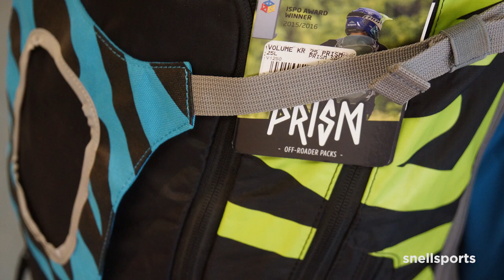Prism sac à dos modulable Snell Sports Chamonix Mont-Blanc montagne ski alpinisme randonnée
Mars 2017, montagne, ski, vtt, alpinisme... Prism sac à dos modulable  Snell Sports Chamonix Mont-Blanc... Quelques explication d'Anne-Marie CASTAY, dirigeante de la société SWELSY TECH qui porte la marque PRISM...

PRISM OFFROAD, CONCEPTEUR DE SACS À DOS MODULABLES ET PERSONNALISABLES POUR LE VTT, LE SKI ET LA RANDONNÉE.
DES SACS À DOS UNIQUES POUR VOS SPORTS D’ACTION OFF-ROAD
Pour vivre pleinement votre pratique des sports d'actions, composez votre propre sac à dos en choisissant votre base dorsale, votre volume de sac et votre porte casque. Vous pouvez également personnaliser des sacs à dos complets...